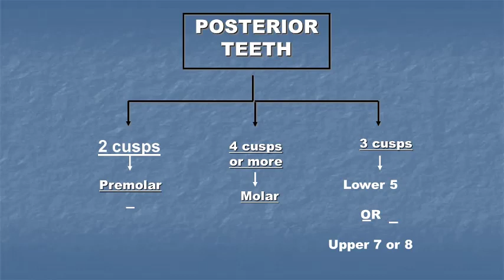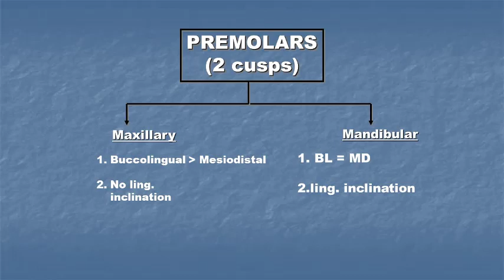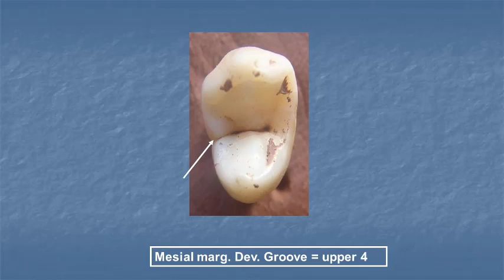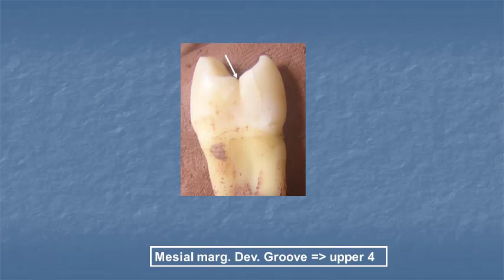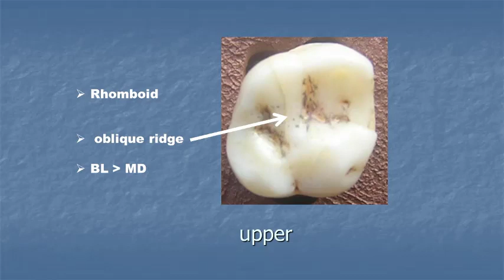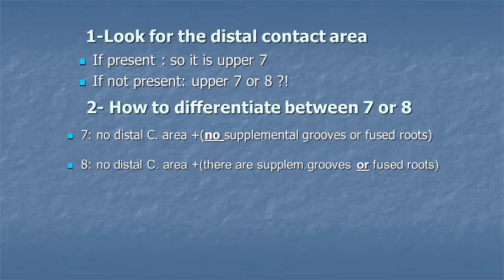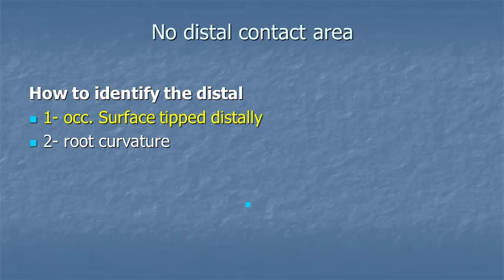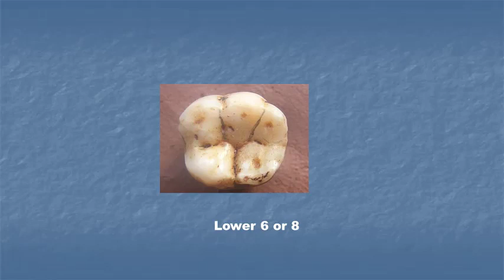Human Dentition 2 - Identification of permanent posterior teeth